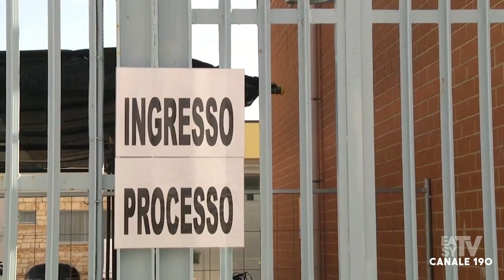TRANI PROCESSO SCONTRO TRENI, MINISTERO TRASPORTI E FERROTRAMVIARIA AMMESSI COME RESPONSABILI CIVILI